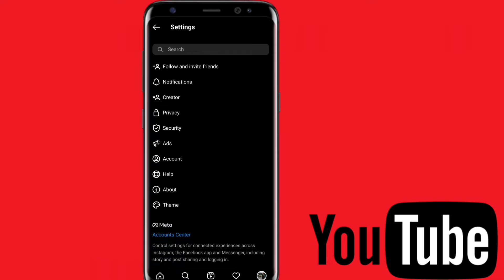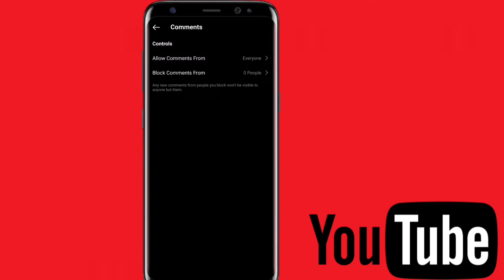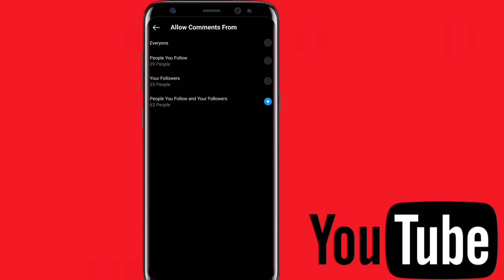how to turn off Instagram comments, Instagram comments kaise band kare, Instagram comments off,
how to turn off likes and comments on instagram,
how to turn off comments on instagram for all posts,
comments are turned off problem instagram,
how to turn off comments on instagram after posting,
how to off comments on instagram in private account,
instagram comment box off,
instagram comment box off malayalam,
instagram comments turned off,
comments off on instagram live,
comments off on instagram,
ig live comments off,
instagram post comments off,
instagram lo comments off cheyadam ela,
how can i turn off comments on instagram,
how can you turn off comments on instagram,
instagram comments off debt,
instagram comments off dead,
instagram comments off duty,
how to do comments off on instagram,
how do you turn off comments on instagram,
how do you turn off your comments on instagram,
how to delete comments off instagram,
instagram comment off pannuvathu eppadi,
how to turn off comments on instagram for one post,
instagram comments off glass,
instagram comments off grid,
instagram comments off gel nails,
instagram comments off gone wrong,
instagram comments off generator,
insta post comments off,
stop comments on instagram,
how to instagram comments off,
how to instagram comments off tamil,
how to instagram comments off telugu,
how to off comments on instagram reels,
how to off comments on instagram story,
how to off comments on instagram malayalam,
how to turn off your comments on instagram,
how to off comments on instagram live,
instagram comments off in telugu,
instagram comments off in tamil,
instagram reels comments off in tamil,
how to comments off in instagram,
how to off the comments in instagram,
how to off comments on instagram in tamil,
how to turn off comments in instagram,
how to off comments on instagram in telugu,
how to turn off comments in instagram live,
how to turn off comments in instagram story,
how to off comments on instagram in iphone,
instagram comments off january 2022,
instagram comments off job,
insta live comments off,
instagram reels comments off kaise kare,
instagram post comments off kaise kare,
instagram story comments off kannada,
instagram par comment off kaise kare 2022,
turn off comments instagram live,
how to turn off limited comments on instagram,
how to turn off your comments on instagram live,
instagram story comments off malayalam,
instagram me comment off kaise kare,
how to make comments off on instagram,
how to turn off my comments on instagram,
instagram comments off on facebook,
instagram comments off on facebook post,
instagram comments off on instagram,
instagram comments off noise,
instagram comments off not showing,
how to off comments on instagram new update,
instagram comment option off,
turn comments off on instagram,
turn off comments on instagram posts,
turn off comments on instagram live video,
how to off comments on instagram,
how to turn off comments on instagram,
instagram post comments off malayalam,
instagram pe comment off kaise kare,
instagram par story comments off kaise kare,
turn off comments instagram post,
how to turn off comments on instagram post,
instagram post comments off tamil,
instagram comments off queue,
instagram comments off queen,
instagram comments off quick add,
instagram comments off quest 2,
instagram comments off question,
disable comments on instagram,
instagram reels comments off malayalam,
instagram comment section off,
how to switch off comments on instagram,
instagram story comments off tamil,
instagram comments off url,
instagram video comments off,
how to turn off comments on instagram video,
instagram comments off wordpress,
instagram comments off word,
instagram comments off word document,
instagram comments off website,
instagram comments off work,
how to turn off comments while watching instagram live,
youtube comments off on,
how to solve comments off on youtube,
instagram comments off 15,
instagram comments off 14,
how to turn off comments on instagram 2022,
instagram comments off 30 days,
instagram comments off 360,
turning off comments on instagram,
instagram comments off 4k,